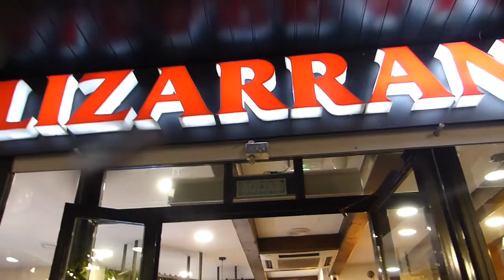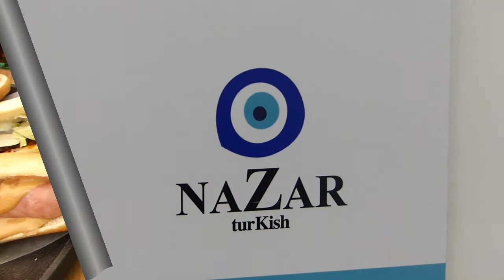Top 10 des Meilleurs Restos en Espagne - vlog #16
tout ce qu'on peux manger en Espagne
todo lo que podemos comer en Espana
diferentes restaurantes en espana ➡️ ALICANTE, SANTA POLA ,..

restaurantes tipicos espanoles